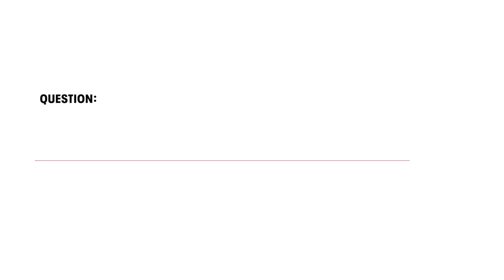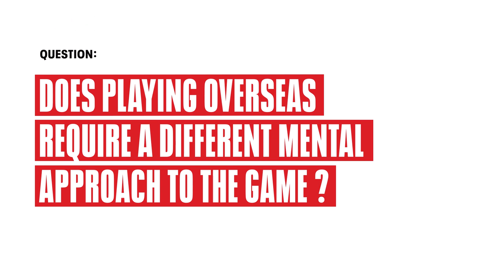Under The Armour | Kaila Charles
Maryland Terps alum Kaila Charles learned from an early age that if you work hard and believe in yourself, you can accomplish anything. We go UnderTheArmour with Kaila as she tips-off her sophomore season with the Connecticut Sun.